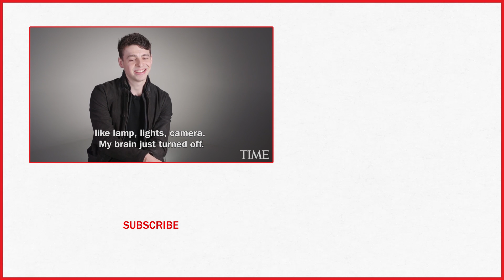Anthony Boyle, 'Harry Potter & The Cursed Child' Star, On Acting | Next Generation Leaders | TIME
Anthony Boyle discusses the joy of acting. He is a Tony-nominated actor, currently playing Scorpius Malfoy in Harry Potter and the Cursed Child on Broadway. He recently won an Olivier Award for the role.